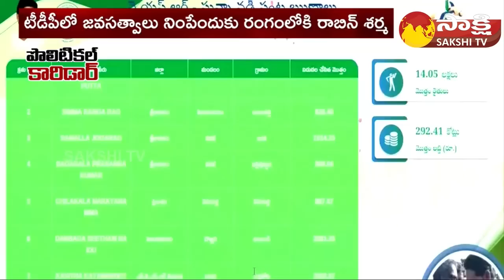Political Corridor: Nellore TDP Situation | Chandrababu | Nara Lokesh | Narayana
Political Corridor: Nellore TDP Situation | Chandrababu | Nara Lokesh | Narayana  @Sakshi TV